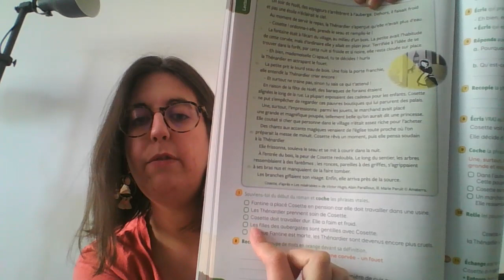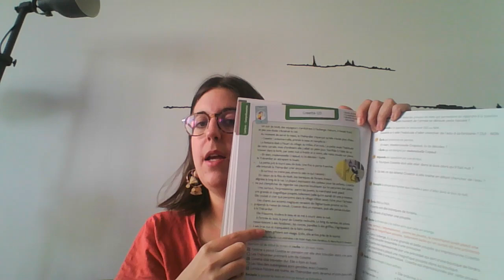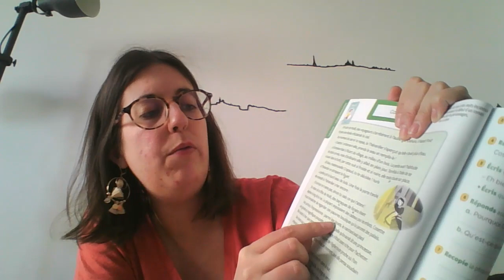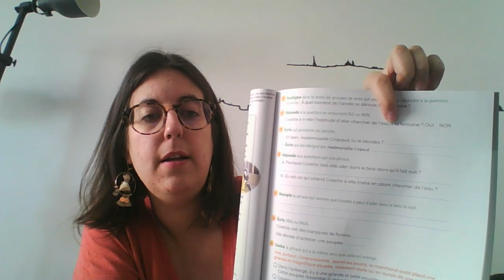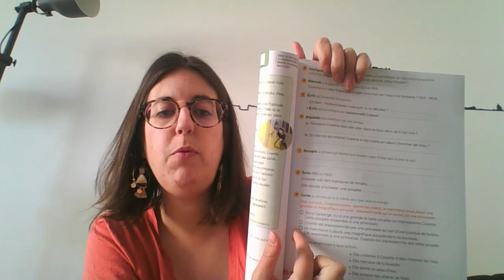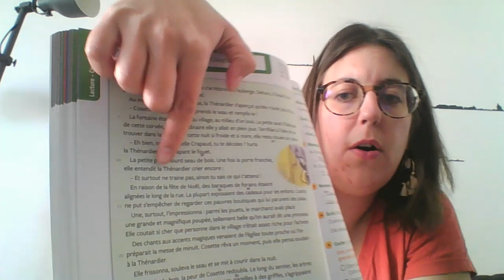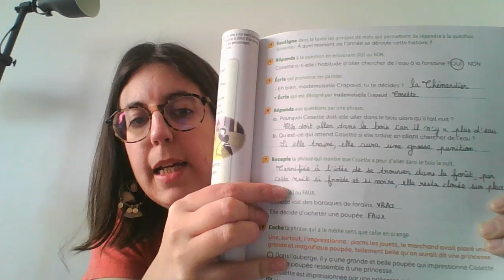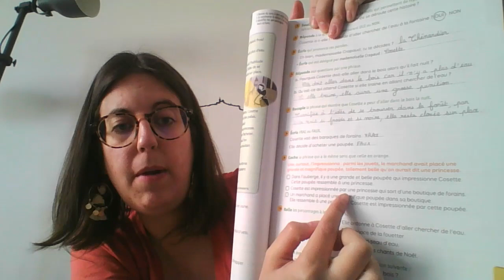Lecture pour le mardi 7 avril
Cosette Episode 2